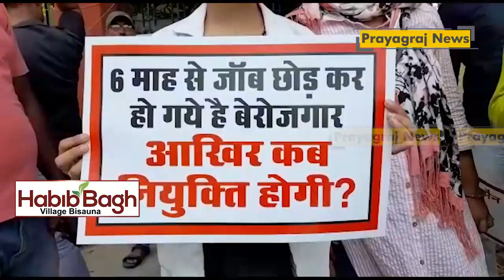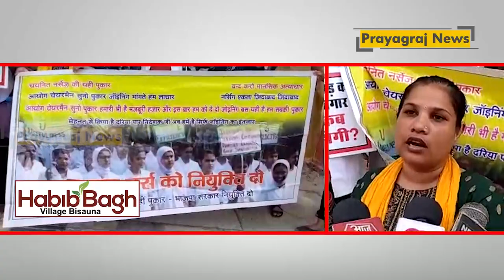स्टाफ नर्स की नियुक्ति पत्र में देरी की मांग को लेकर नर्सिंग अभ्यर्थियों ने किया प्रदर्शन